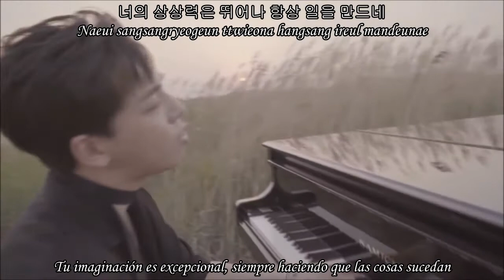Somin (Badkiz) & Hightop (Bigflo) - Blue [Sub. Español + Hangul + Romanización]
Por favor visiten el vídeo oficial tiene muy pocas visitas u.u